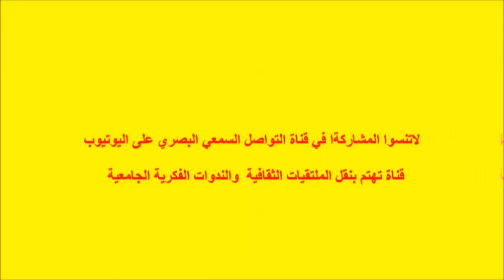CONFÉRENCE FEG - Settate INAUGURALE AU TITRE DE L'ANNÉE UNIVERSITAIRE 2021-2022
L'UNIVERSITÉ HASSAN 1ER de Settate

La Faculté d'Economie et de Gestion de Settat
 organise

UNE CONFÉRENCE INAUGURALE AU TITRE DE L'ANNÉE UNIVERSITAIRE 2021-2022

 L'APRÈS-COV6 Vers une refondation de l'économie mondial?

Anmeé par
                     Pr.Mohamed BERRADA